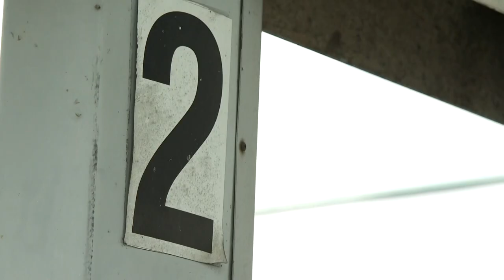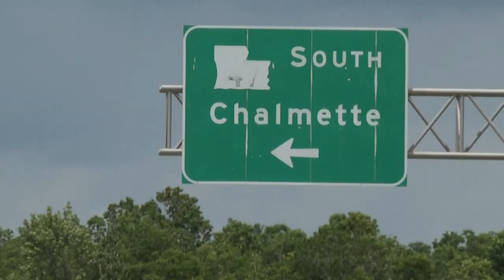St. Bernard Parish searching for man who stole a car with baby inside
The one-year-old child was found unharmed sitting on the side of the road on an Almonaster Avenue overpass.